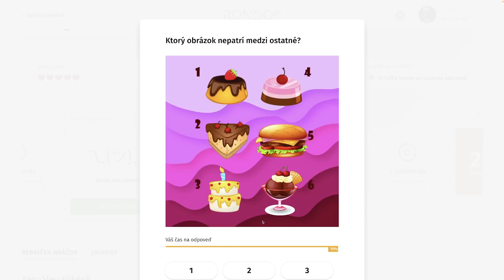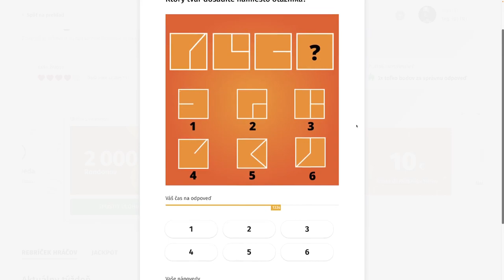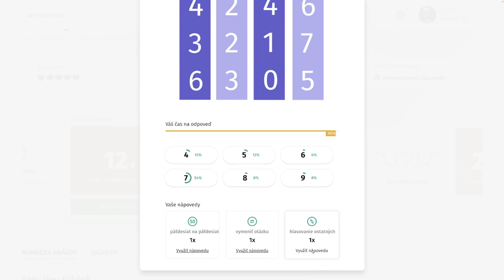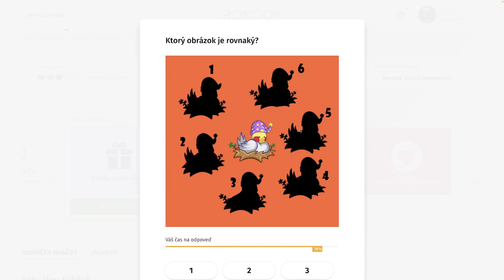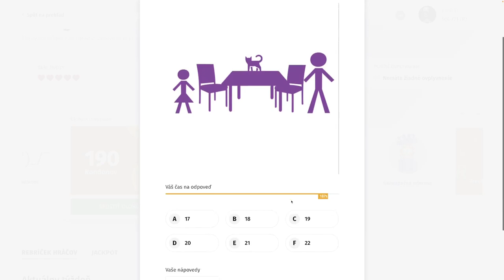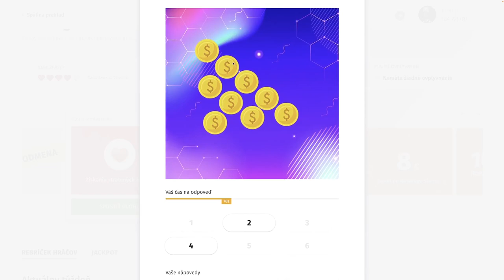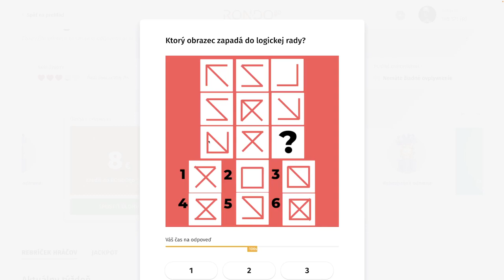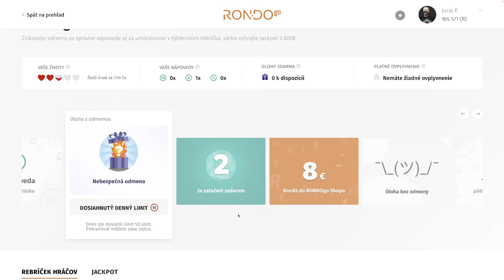RondoGO kvíz - LXXX